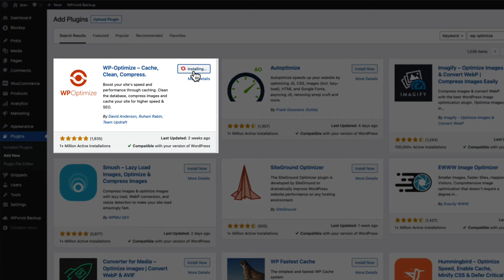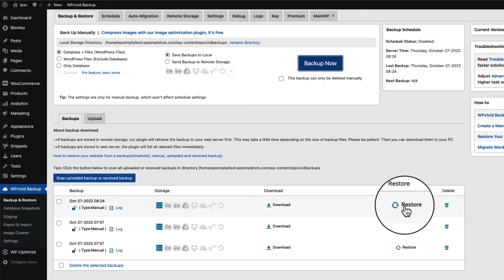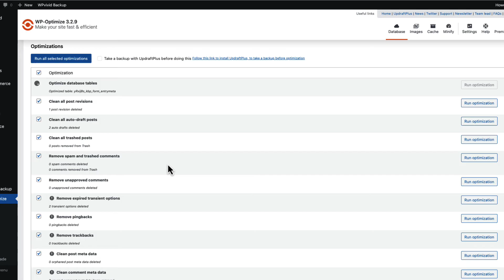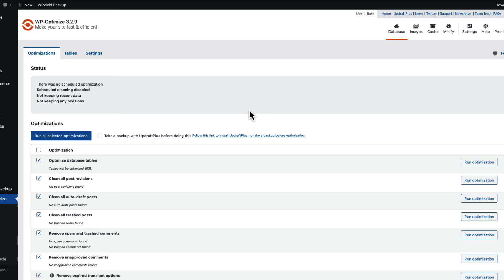THIS is How To Clean Up Wordpress Database From Rubbish! (QUICK FIX #2)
In this video I’m going to show you how to clean up Wordpress database from rubbish. That is, we’re going to clean your Wordpress database from orphaned database tables and other leftovers, for example - delete unused database tables.